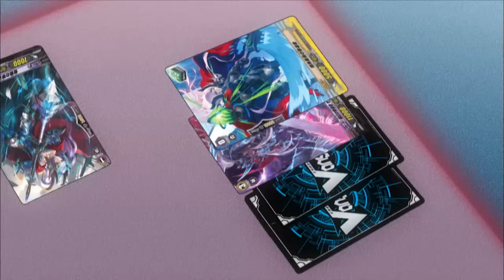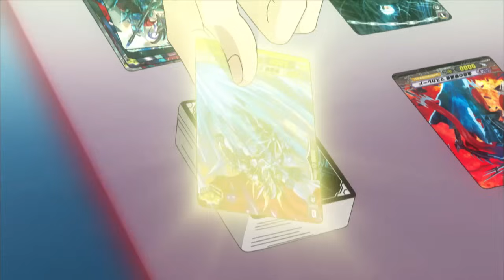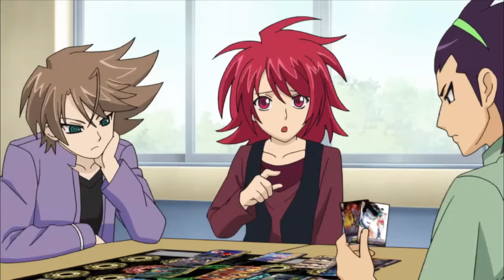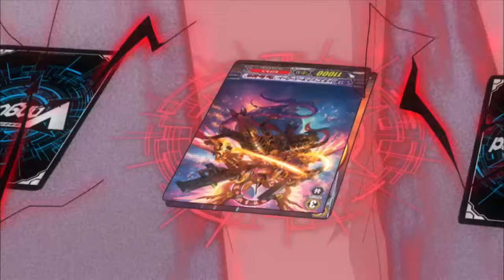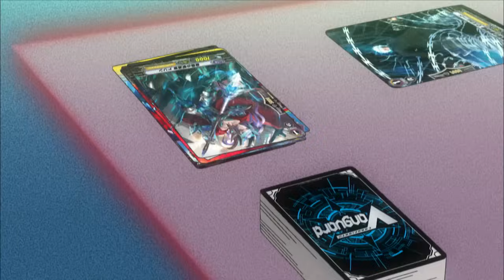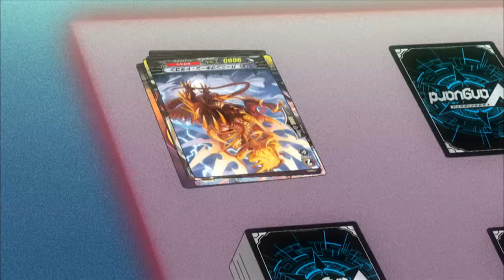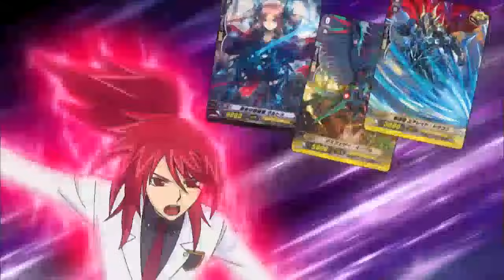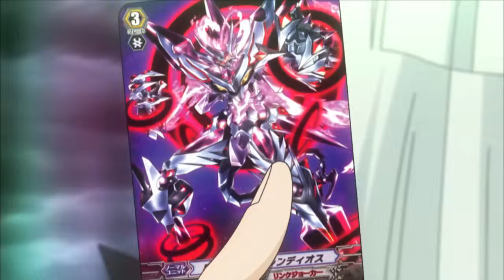การ์ดไฟท์ แวนการ์ด ลิงค์โจ๊กเกอร์ ตอนที่ 55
Cardfight II Vanguard Link Joker ตอนที่ 55
6 เดือนหลังจบงานแข่ง VF Asia Circuit “เซนโด ไอจิ” ได้ย้ายมายังโรงเรียนมัธยมปลายมิยาจิ และพบกับพวกพ้องใหม่ เรื่องราวบนรั้วโรงเรียนจึงเริ่มต้นขึ้น